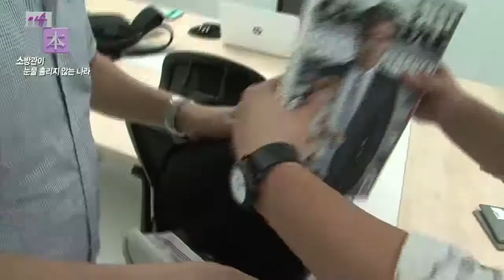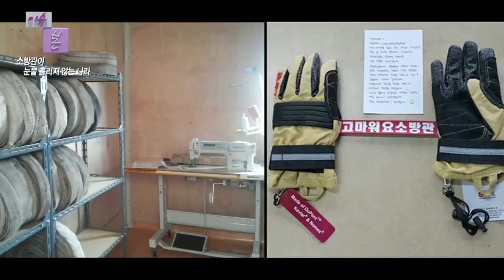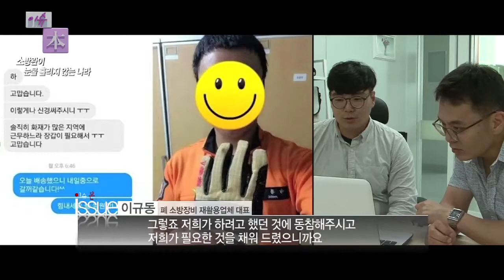소방호스로 만드는 가방?! 폐 소방장비의 재발견!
가방, 모자, 지갑 등 제품을 제작하는 데에 폐 소방장비를 활용!
제품에서 소방관들의 노력과 열정, 감사함을 느낄 수 있다!
소방관들의 열악한 처우를 보며 제품을 기획하기 시작한 이규동 대표!
판매 수익 중 일부를 소방관들에게 기부!
마음까지 착한 이규동 대표의 소방장비 재활용 이야기!